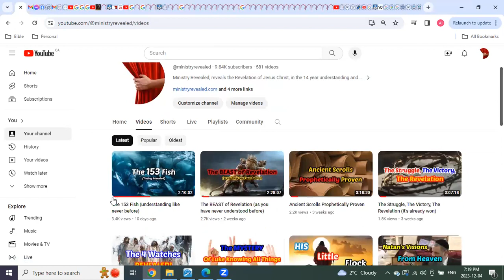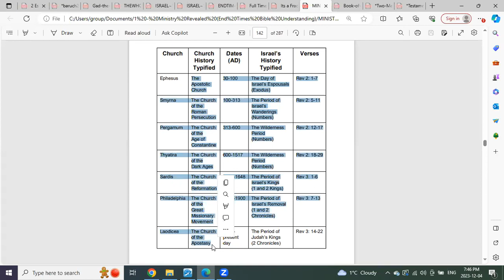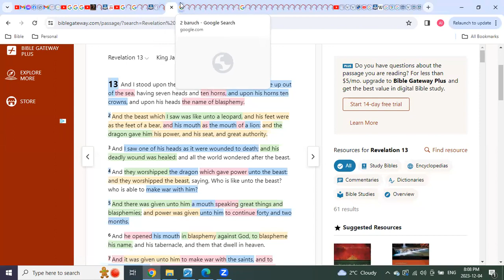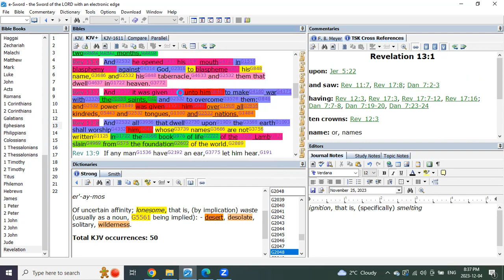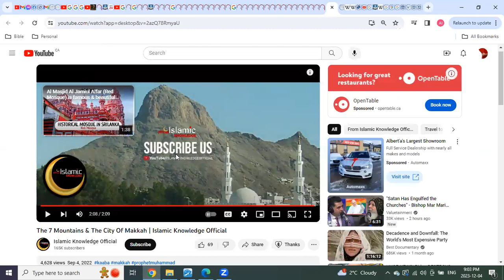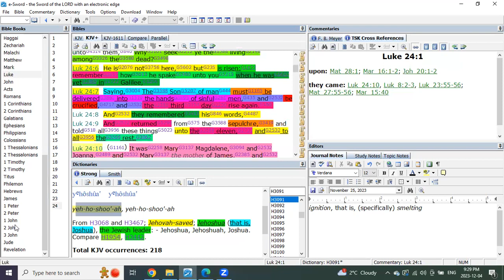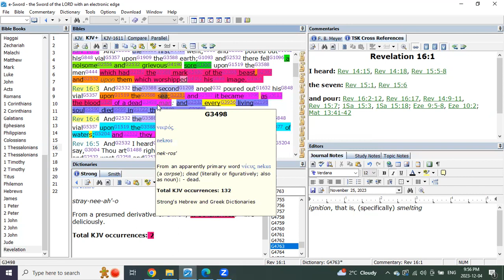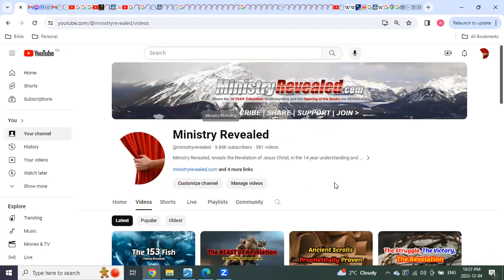The Mystery of Mystery Babylons Destruction REVEALED